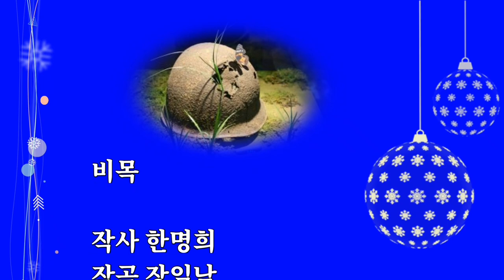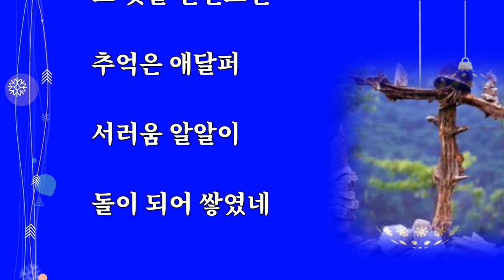가곡 : 비목 , 작사 한명희, 작곡 장일남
비목 색소폰연주 , 작사 한명희 , 작곡 장일남
스마트폰 동영상제작 개인지도합니다. 연락처 카톡 아이디 hail2u  구독권장
LoveForum 석송